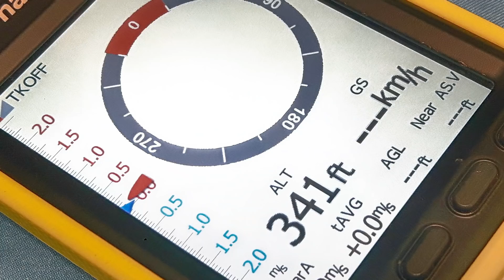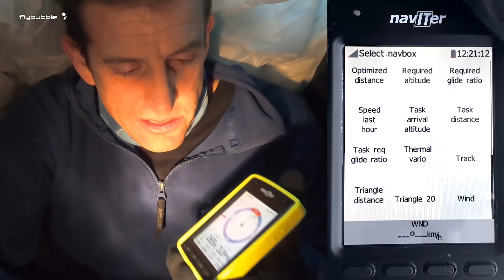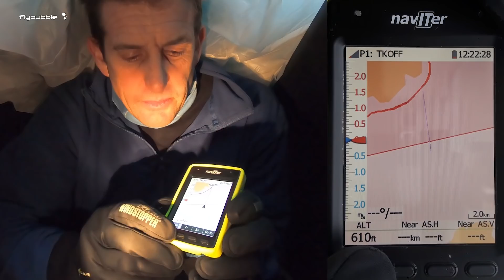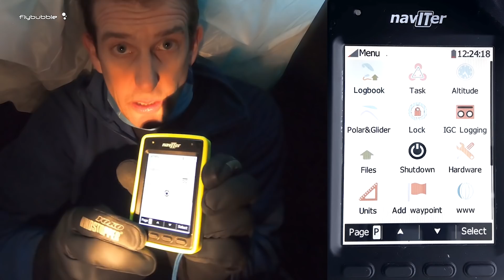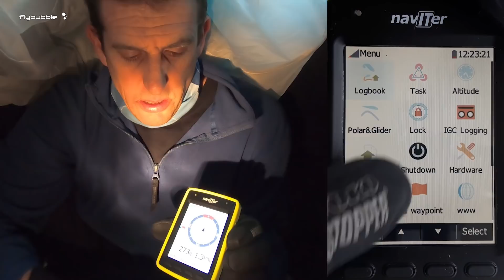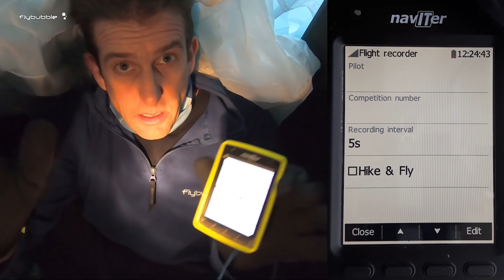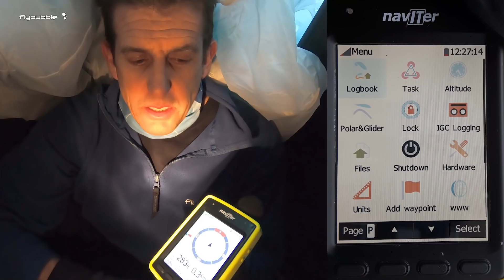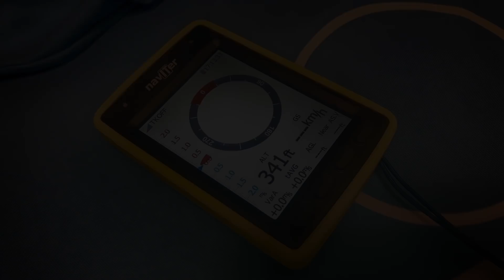Can using the Naviter HYPER get you jailed?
The Naviter HYPER is a flight instrument for paragliders. We take our reviewing seriously, so when it says it will keep you out of airspace, Flybubble Paragliding tests it. What you are about to watch may not be used as evidence in any prosecution.

The Flybubble Paragliding Channel aims to help you fly better. We produce regular instructional videos and reviews.

There’s no better way to support our efforts than buying from us over We’ll ensure you get great service! Choose from our huge range AND enable us to produce more videos and articles to benefit the freeflight community.